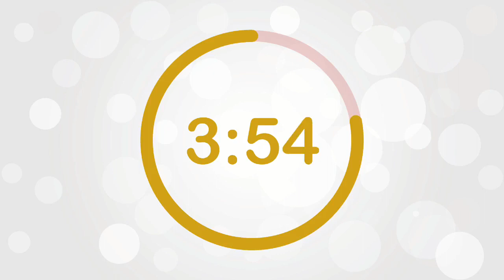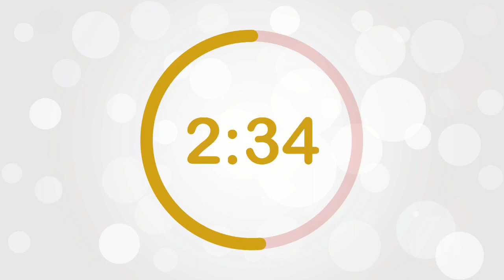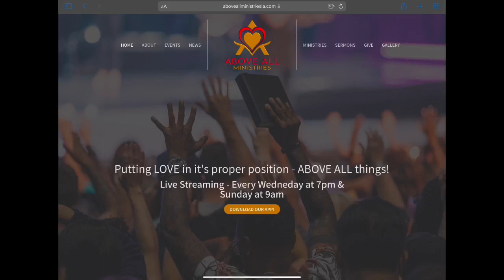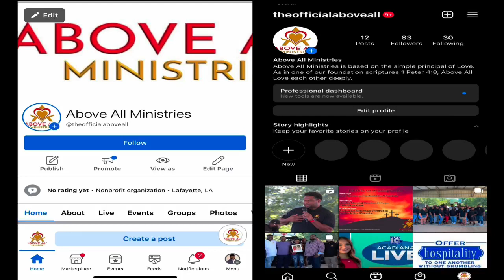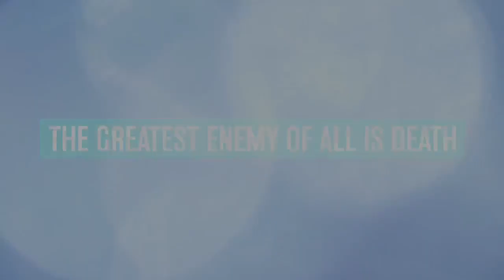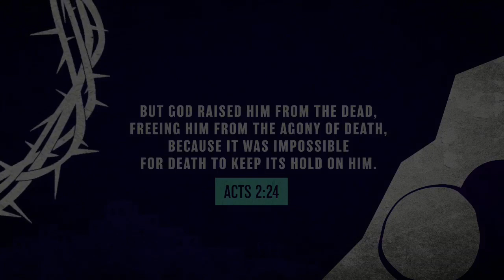The Resurrection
John 20:1-18